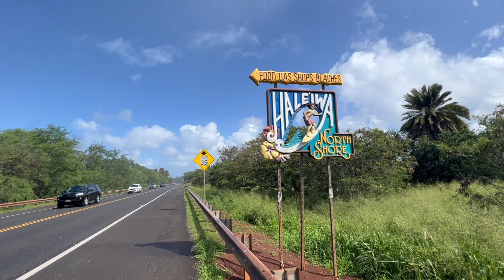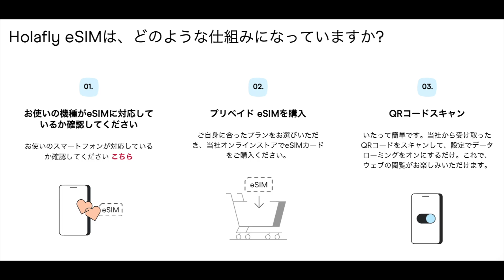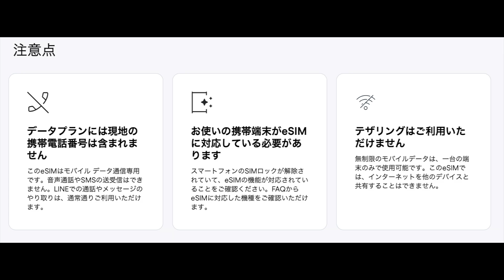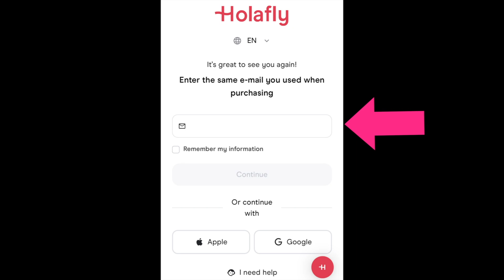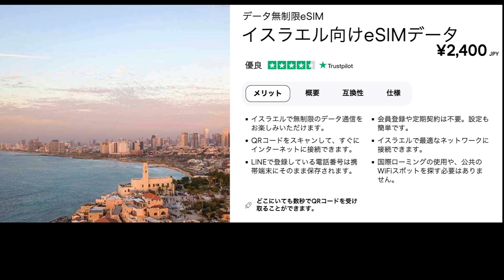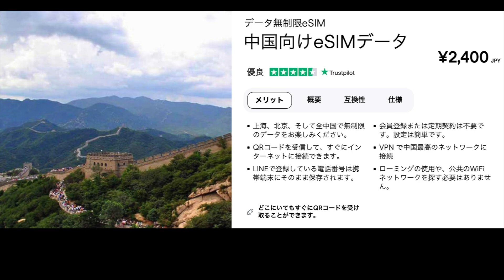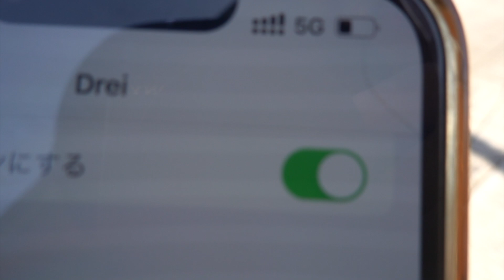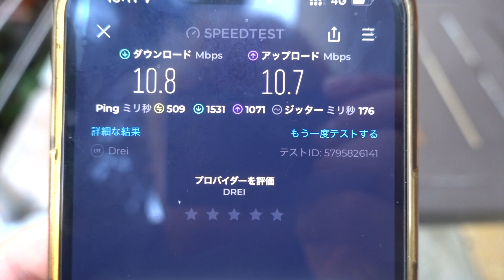【無制限利用】海外で最強すぎるHolafly(オラフライ)のeSIMをアメリカで使って検証してみた！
海外旅行で便利なオラフライのeSIMを実際にアメリカのハワイで使ってみました！通信速度の検証や使い方などを紹介します。年末年始や連休の海外旅行へ行かれる方はぜひ参考にどうぞ。

※現在Holaflyではこの動画をご覧になった方限定の割引を実施しています！専用リンクより割引コードをご利用で購入されますと5%割引が適用されます！

【専用割引コード】SUCHANNEL
【Holafly専用割引リンクへGO！】

【㊗️10万人達成企画2023年9月】New